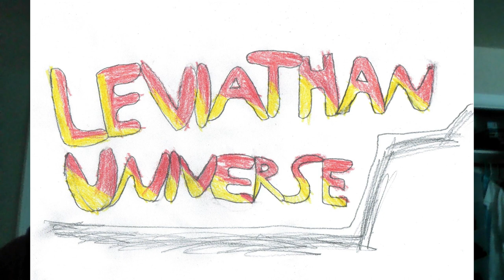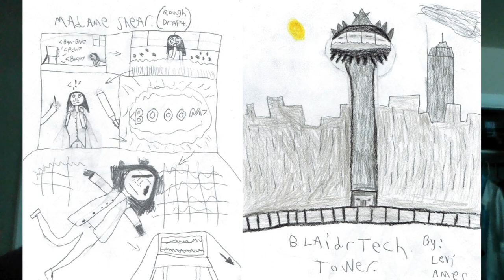Ways of the Leviathan Episode 103: Madame Shear (Remastered)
This is the remastering of the story of Madame Shear, the first anything I've made in my Leviathan Universe.